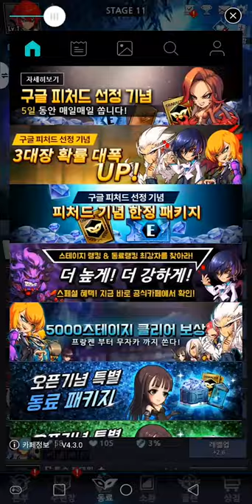[노블레스 : 제로 with NAVER WEBTOON] Play (No Sound)